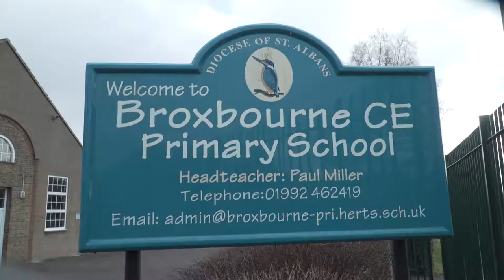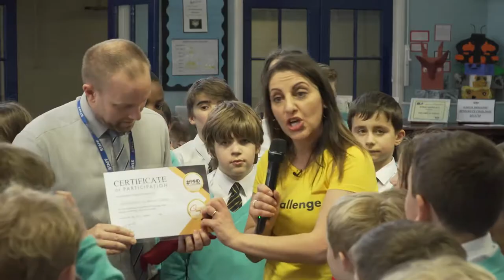The MHDChallenge at Broxbourne CE Primary School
The Chrissy B Show visit the lively Broxbourne CE Primary School to raise awareness about mental health and to do the challenge with the pupils.